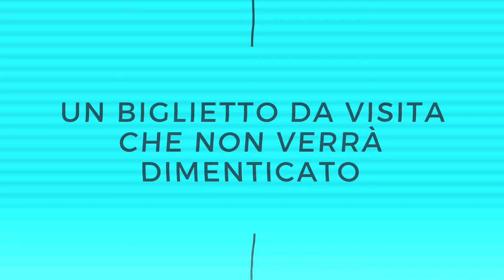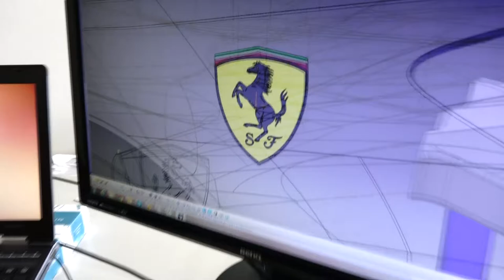Realizzazione Video Aziendali Torino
REALIZZAZIONE VIDEO AZIENDALI